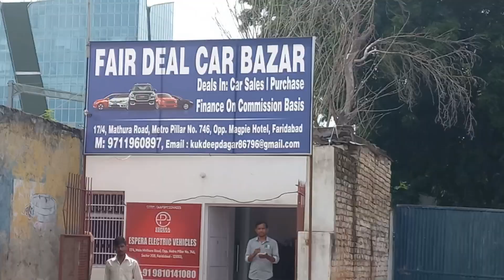Best second Hand CNG cars in delhi | cheapest price |explore with Tarun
FAIR DEAL CAR BAZAR 🙏 PLS WELCOME

MOB NO.  KULDEEP DAGAR JI

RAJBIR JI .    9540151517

ADDRESS . NELAM CHOWK METRO 🚇 STATION  NEAR 200 MITER  DISTENCE IN FARIDABAD HR   NEAR DELHI NCR